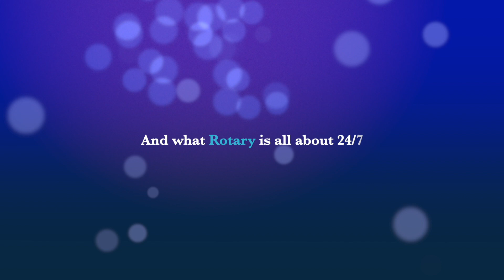RRUK promo 2